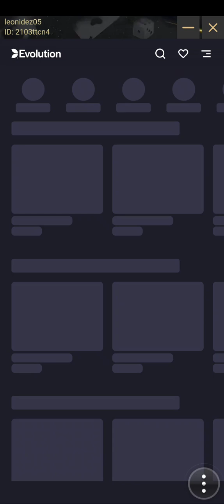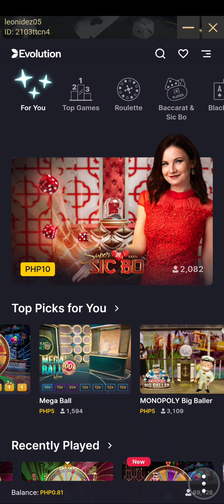CRAZY TIME THE ROBBER CASINO GAME EVER